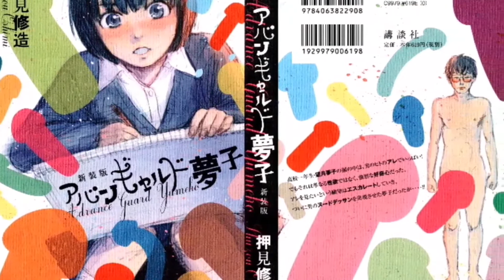Tre monovolumi di Shuzo Oshimi, tre sensazioni differenti!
Oshimi è un autore capace di raggiungere vette altissime quando si tratta di analisi psicologica, comprensione di aspetti delicati dei rapporti sociali e argomenti Tabù.
Lo abbiamo visto dare il meglio in opere come "Tracce di Sangue", quindi cosa dobbiamo aspettarci dai suoi manga recentemente pubblicati in Italia?
Noi abbiamo già letto qualcosa, buona visione 😊